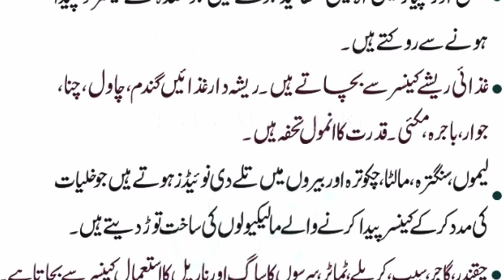Cancer Se Mehfoz Rakhne Wali Ghizaiyen